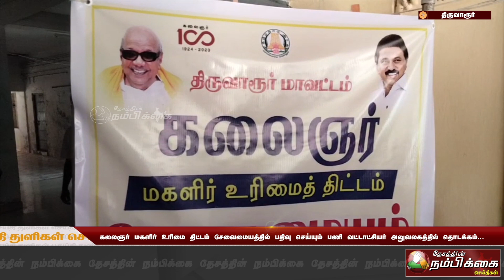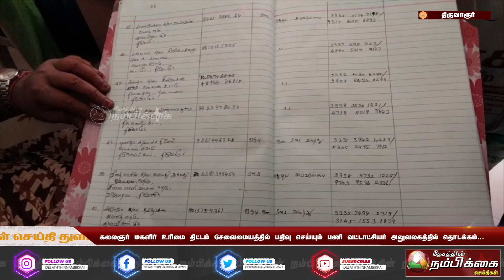கலைஞர் மகளிர் உரிமைத்தொகை பதிவுசெய்து பணம் பெறாதவர்கள் மீண்டும் பதிவு செய்யும் பணி தொடக்கம்